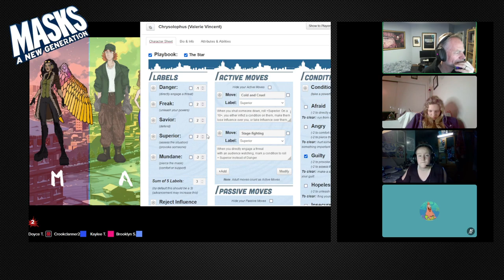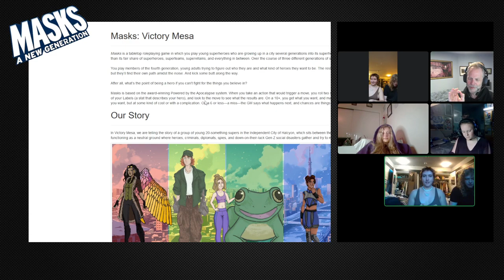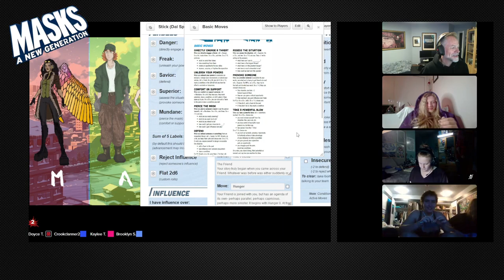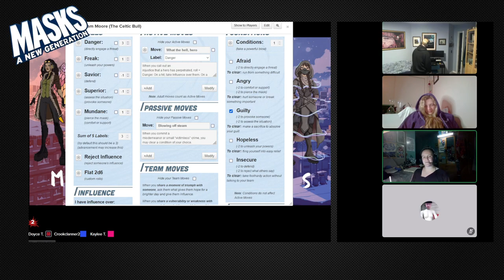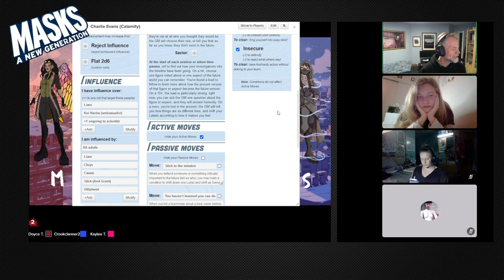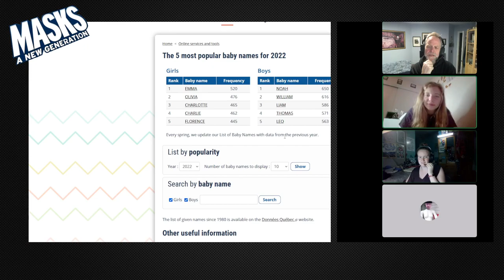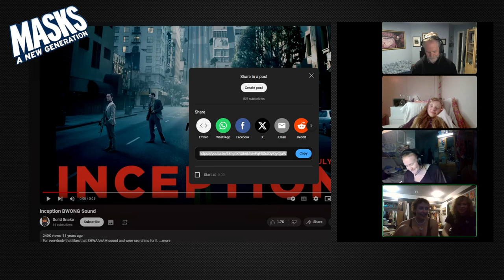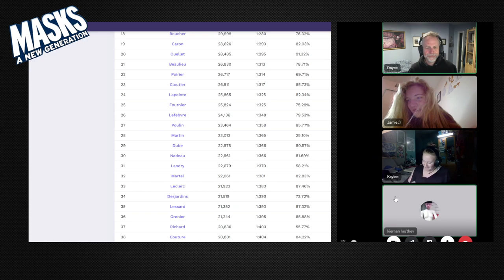Masks - Victory Mesa - Session 07 - Calamity and Troubles at the Door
We start with Chrys and her sister finally getting a chance to talk.

And then there are more... umm... I mean...

Look.

Nothing I do is as rough as what players do to each other and themselves. Damn.

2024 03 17